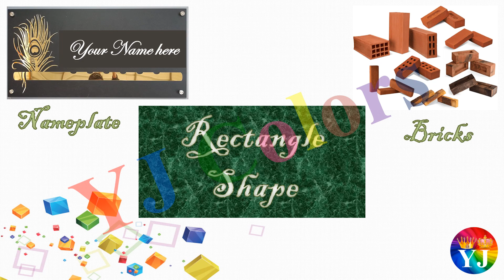20 Objects that are in Rectangle Shape | Rectangle-shaped item | Rectangle Shape Object in Real Life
Thanks
YJ Colors